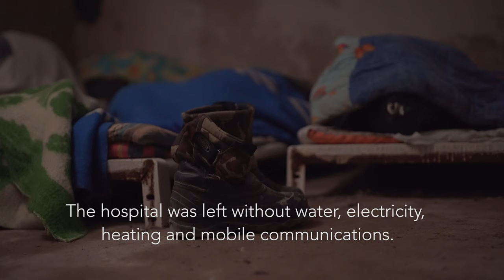Short clip own the effect of the Russian invasion on people in a psychiatric hospital in Chernigiv